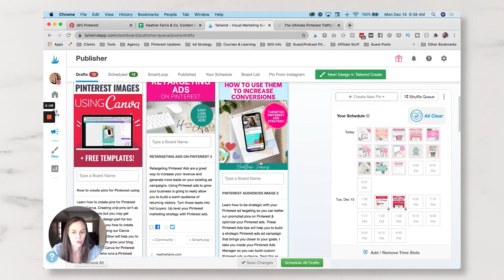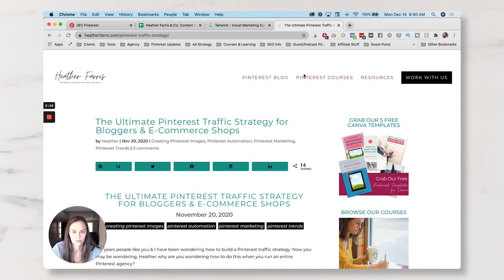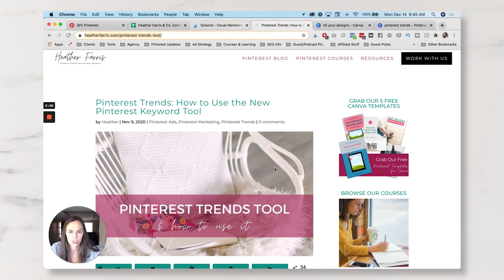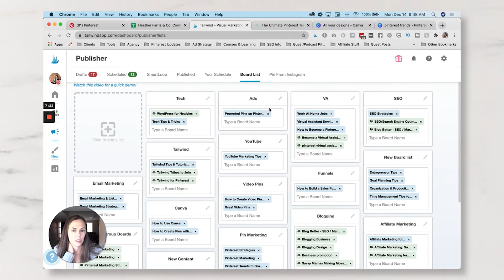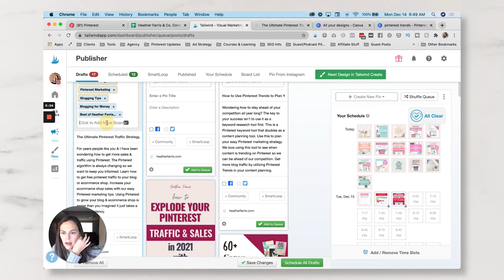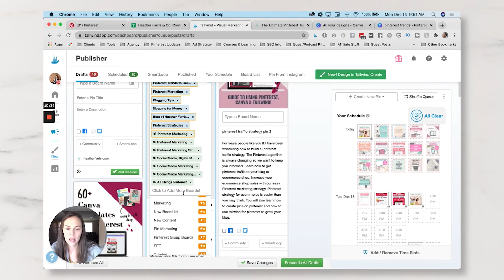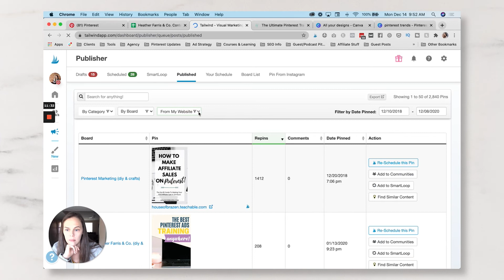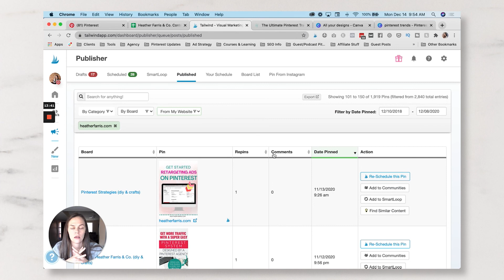Mastering Tailwind for Pinterest to Drive More Traffic to Your Site (A Pinterest Managers Workflow)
Have you ever wanted to know how to spend less time using Tailwind for Pinterest? In this tutorial I walk you through my workflow for managing a Pinterest queue using Tailwind. We love Tailwind inside of our Pinterest agency for our clients. Learn how to make the most of your Pinterest marketing strategy using Tailwind.

**Jumpstart your Pinterest marketing with our no fluff Pinterest system training:**

*OUR FAVE FILMING EQUIPMENT TOOLS:*
CANON M50
RODE MIC
BLUE YETI
RING LIGHT